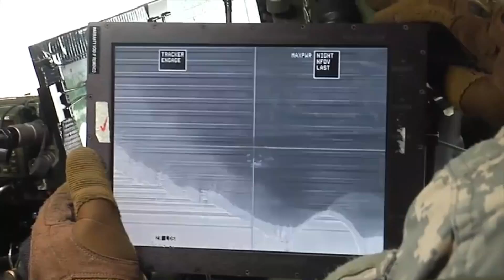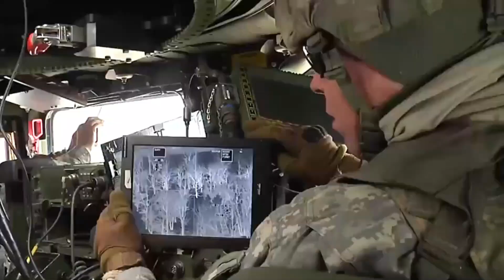Misil TOW SISTEMA ANTITANQUE de COLOMBIA